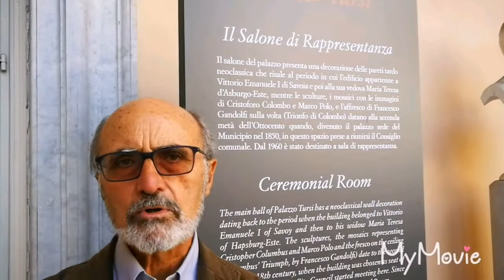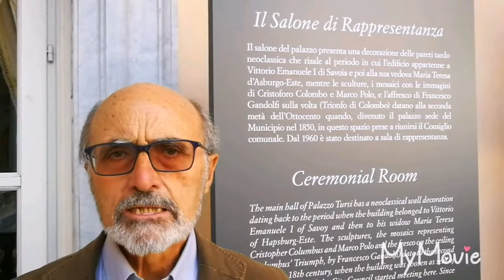Invito alla presentazione di Rinascimento Genova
Invito di Federico Valerio alla presentazione di Rinascimento Genova il 23 ottobre 2018, salone di rappresentanza di Palazzo Tursi, sede del Comune di Genova, via Garibaldi 9.